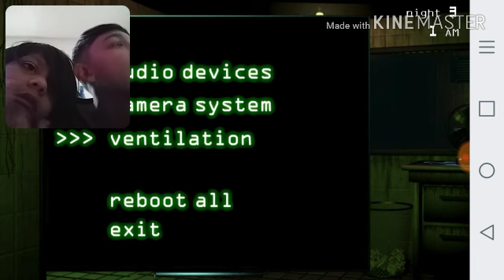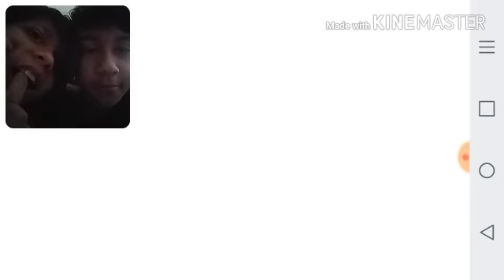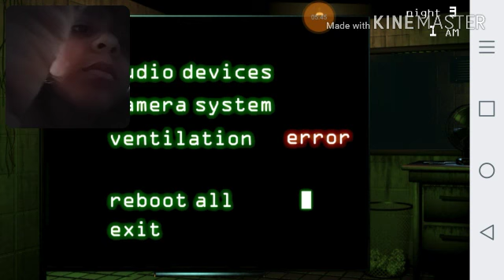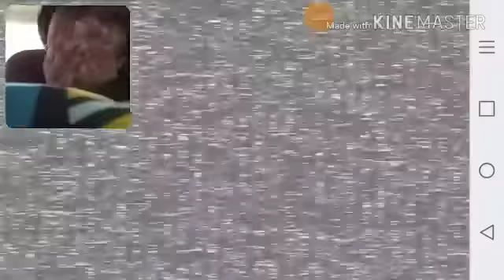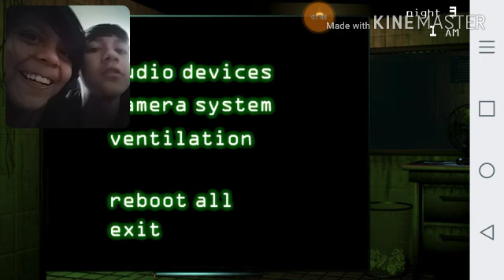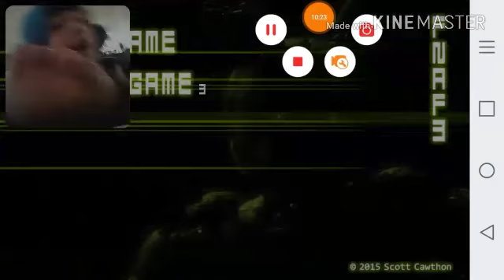What freak is going on|Fnaf 3 #?